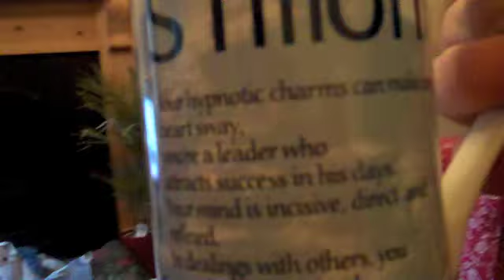Simon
He's a single pringle, ready to mingle. Those are his words...hahaha. VOTE FOR ME!!!

Thanks!